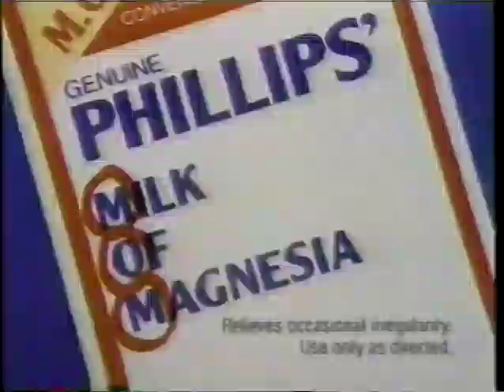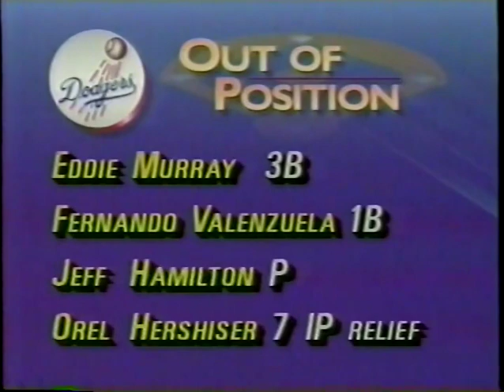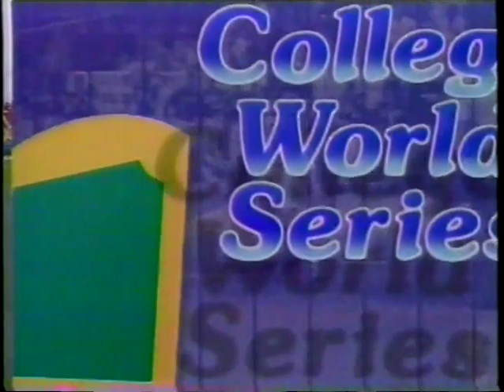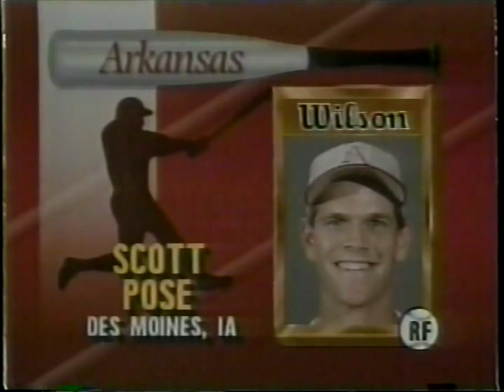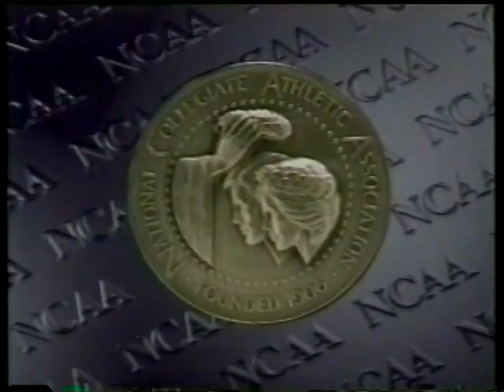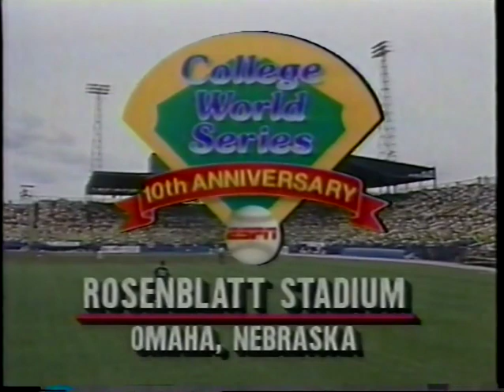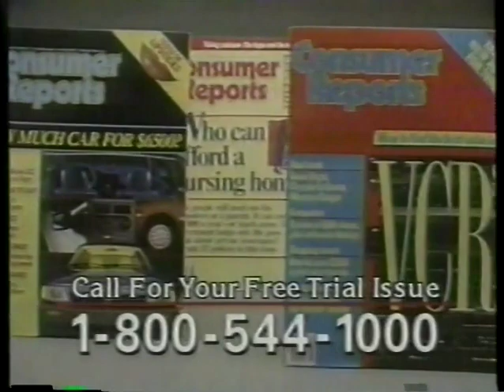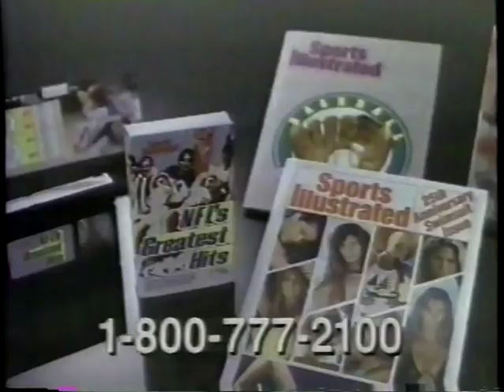Arkansas v. North Carolina - 1989 College World Series